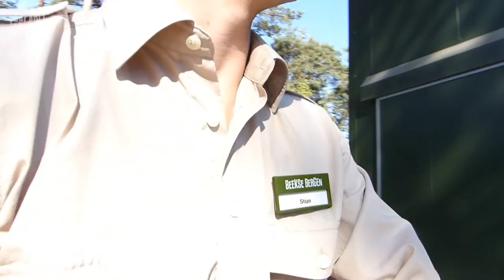SAFARI REPORT | #122 ADDAX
Het is de laatste tijd niet alleen heel erg warm, maar ook nog eens heel erg droog! Zo droog, het lijkt wel een woestijn. Tijd dus om eens langs te gaan bij onze woestijndieren. In het woestijngebied van de Beekse Bergen leeft namelijk de addax.

Ranger Stijn trotseerde deze week de droogte om deze bijzondere en, jammer genoeg, ernstig bedreigde antilopen eens een bezoekje te brengen. Oké let's go!